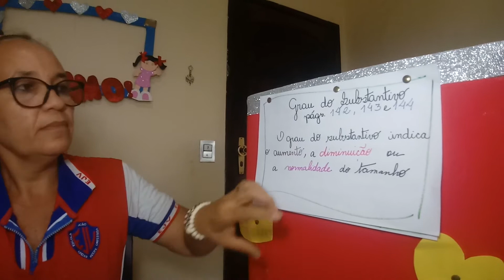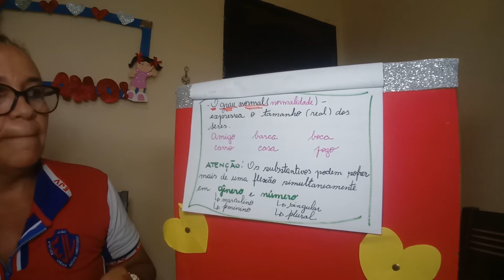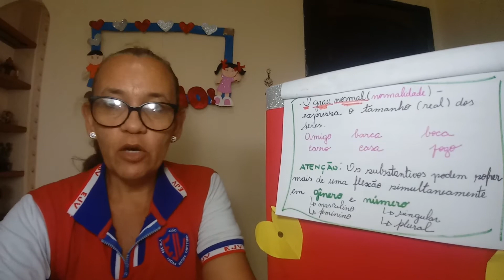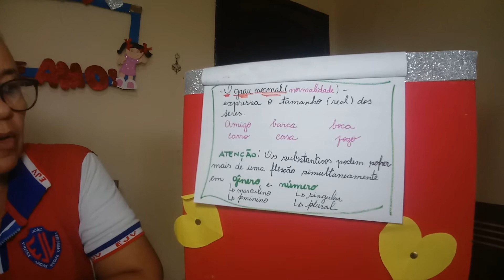Português: Grau do Substantivo págs. 142 a 144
3° ano A - 04/09/2020